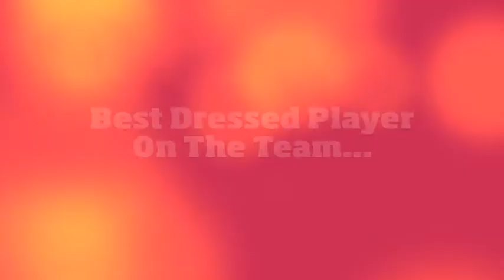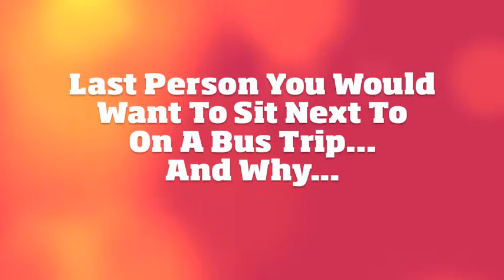UMaine-Farmington Men's Soccer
Eight questions with the University of Maine at Farmington Men's Soccer Team. To learn more about UMaine-Farmington and the men's soccer team, go